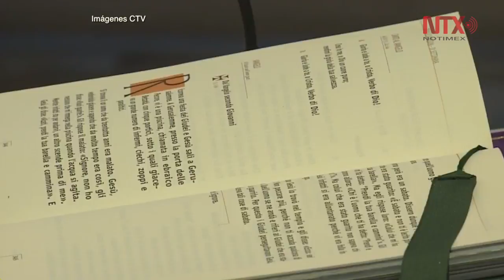Papa Francisco apoya cumbre contra armas nucleares que boicoteó Trump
El Papa Francisco envió un mensaje de apoyo a la cumbre de las Naciones Unidas para la eliminación de las armas nucleares y advirtió que la amenaza de una destrucción recíproca no es eficaz ante los desafíos a la seguridad internacional, como el terrorismo